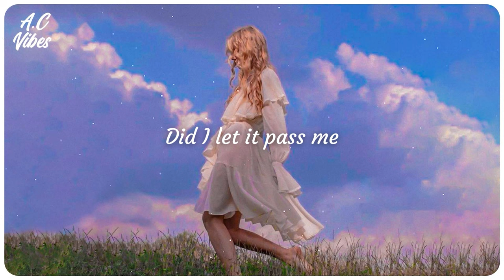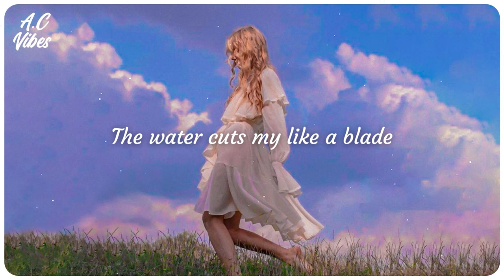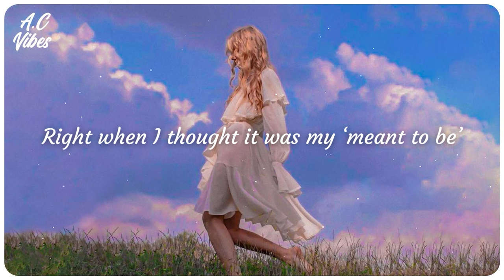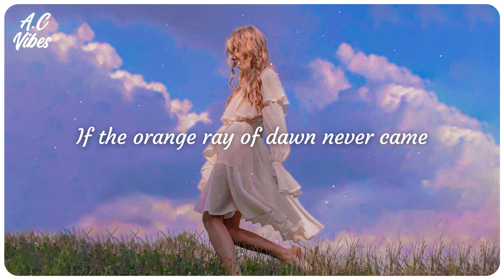Runyu Qian - Rowboat (Lyric Video)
🎤 Lyrics:
Intimacy
Is all I ever wanted
For someone to keep Paddling
Till the day I don’t float
Reality
My bottle’s always empty
I drift between the bedrooms
Did I let it pass me
How could I ever know
Is it just Another fling
Right when I thought it was my ‘meant to be’
I’m like a row boat
Swept out to sea
Hoping that someone’s
Looking for me
the water cuts my like a blade
If the orange ray of dawn never came
I’m left here in silence
If there’s only silence
Will I be ok
It’ll be ok

All too quickly
You fall out of my reach
I’m falling over maybes
When it comes to you
How silly of me
To think that we have got what it takes
To last more than a minute
And float right pass me
Hoping that someone’s
Looking for me
It’ll be ok